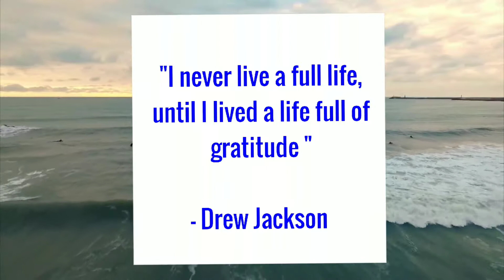A Reminder to Be Grateful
One of my most favorite reminders. Be Grateful.